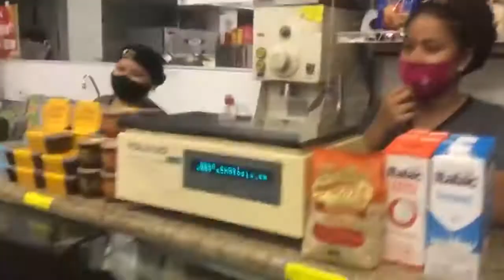- Presidente Bolsonaro Com o povo nas ruas de Guarujá/SP